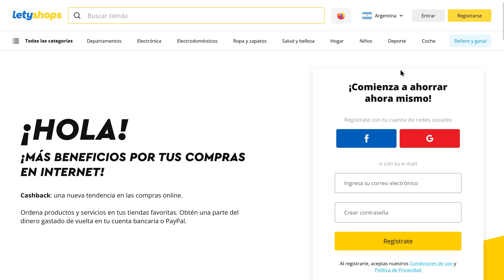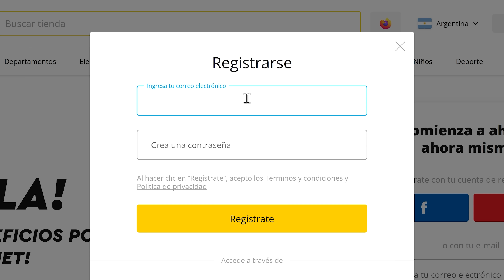TODAS las fundas para Z Flip5 y Fold5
⎯⎯ 💖 Letyshops